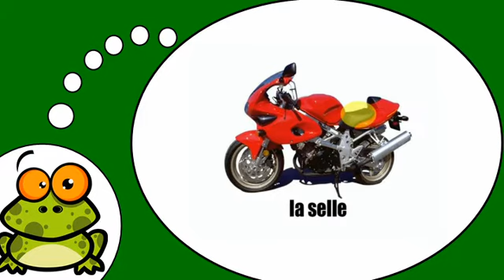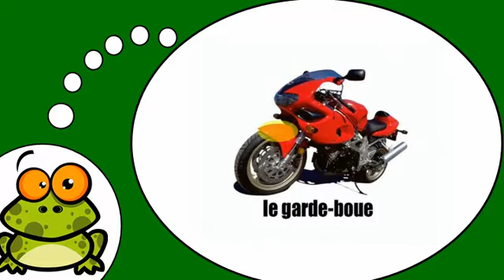Ismerje meg a francia # La moto